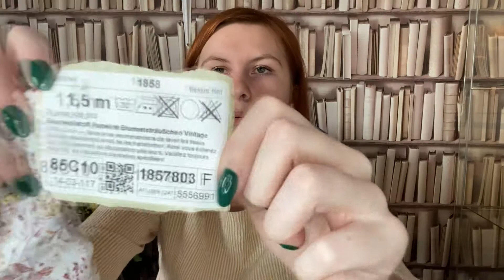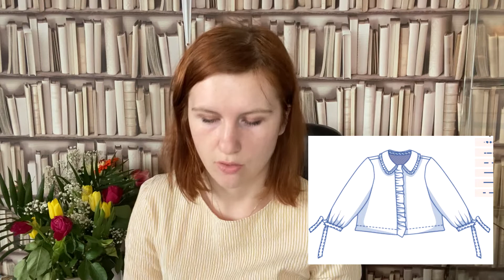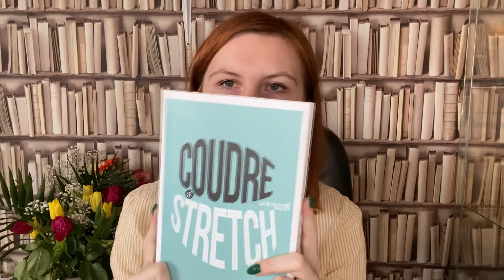Achats de tissus Mars 2021 - Made by Louise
Hello !
Je vous retrouve donc aujourd'hui pour ma première vidéo où je vous présente mes derniers achats de tissus.

Provenance des tissus :
- Tissus.net :
   Fourrure marine : non retrouvé
- La Maison en tissu - magasin local
- Marché locale

Patrons de couture cités :
- Manteau Magnésium d'Ivanne Soufflet
- Robe Erin de Make my lemonade
- Chemise Liseron d'Atelier Scämmit
- Chemise Honey de Fibre mood
- Pantalon Claude de Make my lemonade
- Blouse Margerie d'Atelier 8 avril
- Robe Zita de Cha'coud
- Chemise Fairfield de Thread theory
- Sweat Andrea de Petit patron
- Cape Vogue n°9288
- Blouse Fanny de Ma petite fabrique
- T-shirt Briac du livre Coudre le stretch de Marie Poisson
- T-shirt Plantain de Deer and doe

A bientôt ! :)